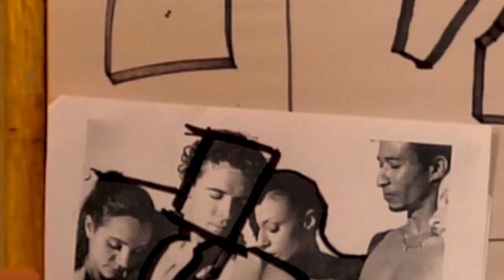Are You a Real Artist?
Hi everyone, have you ever wondered if you're a real artist? This question came from fellow viewer Margaret, and it's a question I know I've asked myself so many times. Where does this feeling come from? Is it normal? And, how do you overcome it?

In this week's video I'll share with you some of the ways that successful artists over come these feelings and how you can use the same techniques to help you feel like a real artist.

As always, if you have any questions, topics you'd like me to discuss, or anything else, please reach out, just like Margaret did.

Hugs,
Gwen